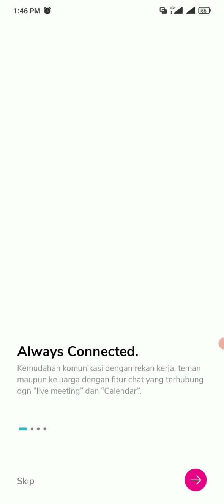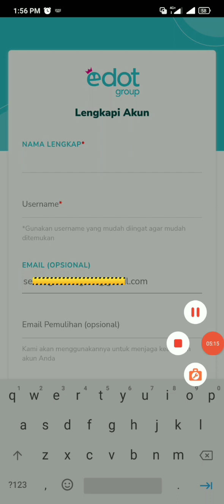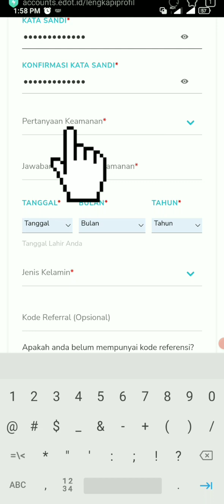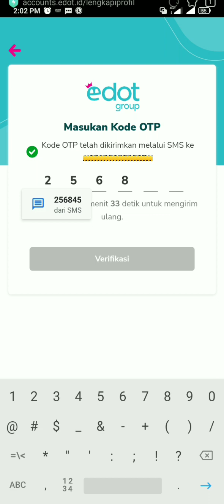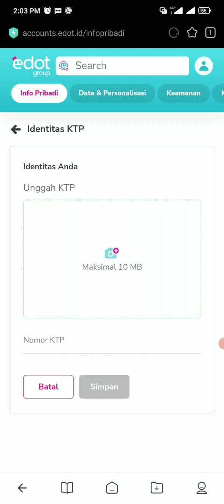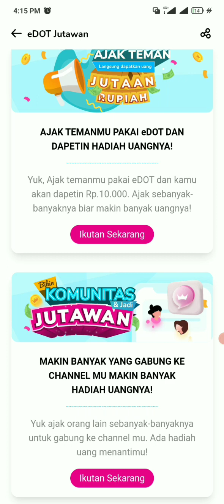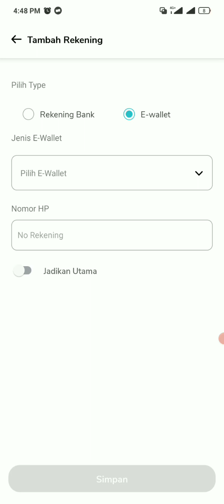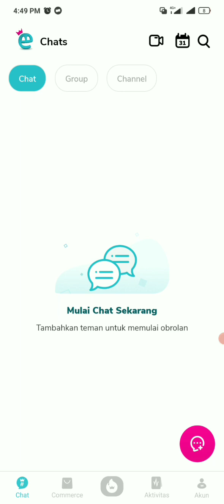CARA MENDAPATKAN UANG ATAU SALDO DANA DI APLIKASI EDOT TERBARU 2023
Cara Daftar dan Verifikasi di Aplikasi Edot
1. Download dan Instal Aplikasi Edot 👇
2. Buka Aplikasi lalu klik Skip klik masuk
3. Klik Daftar masukkan email atau nomor hp yang akan anda daftarkan
4. Cek List Syarat dan ketentuan Aplikasi Edot kemudian klik Daftar
5. Verifikasi pendaftaran anda bisa lewat email atau Nomor Hp anda.
6. Lengkapi form pendaftaran mulai dari nama lengkap, username, email, email pemulihan, nomor telepon, buat kata sandi, buat juga pertanyaan keamanan tinggal anda pilih dan jauga jawabannya.
7. Pilih tanggal lahir anda, mulai dari tanggal, bulan dan tahun kelahiran anda.
8. Pilih Jenis kelamin dan terakhir kode referral anda isi kode referral dengan 8RHWBGN29Q lalu klik selesai.
9. Kemudian lakukan verifikasi nomor hp anda bisa lewat Whatsapp atau SMS mimin rekomendasikan pakai SMS aja, lalu klik Verifikasi.
10. Step selanjutnya lengkapi informasi dasar akun Edot anda jika tidak punya NPWP bisa anda lewat namun yang Identitas KTP bisa anda upload.
11. Upload ktp dari Galeri jadi anda foto dulu KTPnya lalu bisa upload ke Aplikasi Edot ini pastikan ada upload pas daftar agar anda bisa langsung menyelesaikan proses verifikasi Edot.
12. Klik upload lalu masukkan nomor NIK kemudian klik Simpan, dan cek padastikan info dasar anda sudah terverifikasi.

Cara Mendapatkan Uang di Aplikasi Edot Terbaru 2023
1. Login di Aplikasi Edot lalu klik pada menu Akun anda dapat melihat bonus pendaftaran dan memasukkan kode referral : 8RHWBGN29Q langsung dapat saldo Edot Rp10.000.
2. Klik notifikasi di aplikasi edot Event Pakai Edot Jadi Jutawan klik saja eventnya.
3. Secrol kebawah klik ikut sekarang
4. Klik bagikan kodemu dan dapatkan hadiah!
5. Bagika kode referral dan dapatkan 10 ribu saldo Edot setelah berhasil undang teman.
6. Teman harus berhasil daftar pakai kode undangan anda dan upload ktp mereka untuk verifikasi akun di Aplikasi Edot.
7. Done. Dapatkan saldo Edot sebanyak-banyaknya lalu anda tarik uang ke Rekening Bank atau ke Saldo Dana, atau E-wallet lainnya.